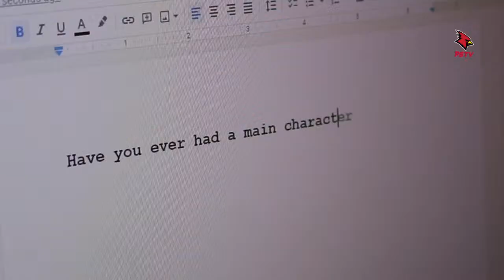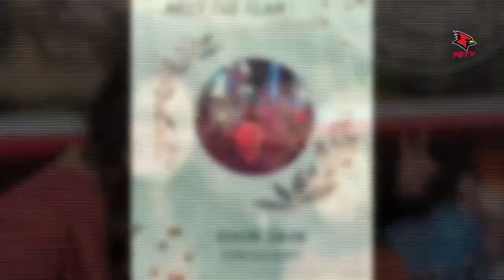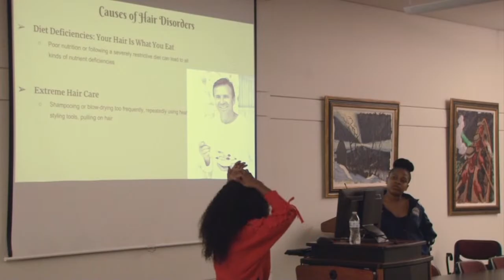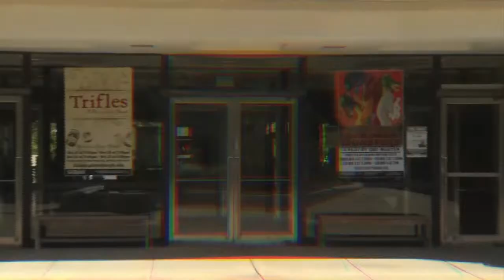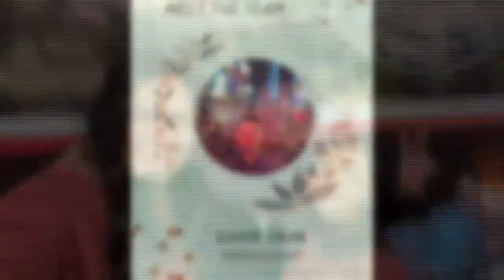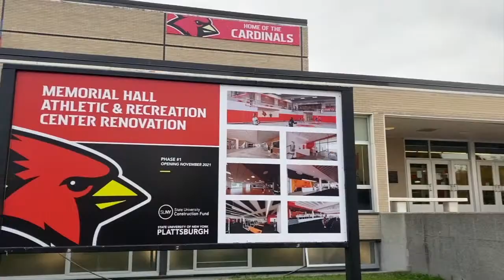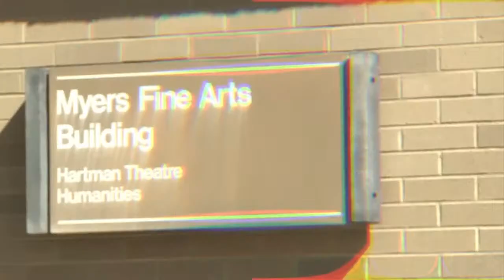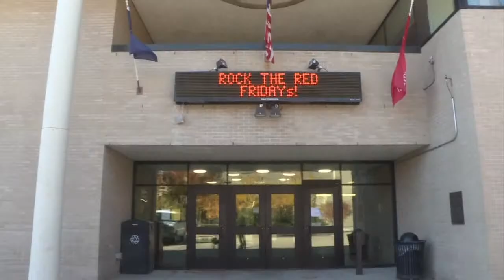Canton @ Plattsburgh - Women's Ice Hockey (2/11/23 )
The Plattsburgh State Cardinals take on the Canton Kangaroos at the Ronald B. Stafford Ice Arena.